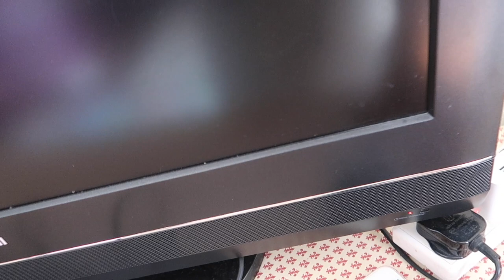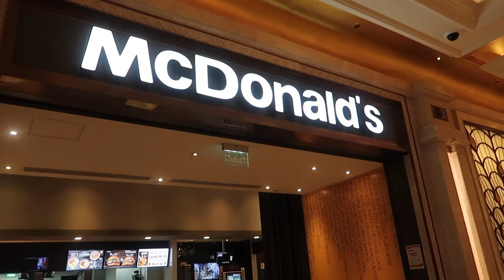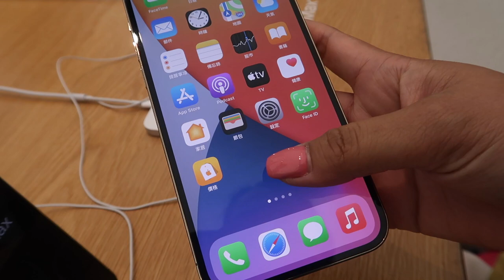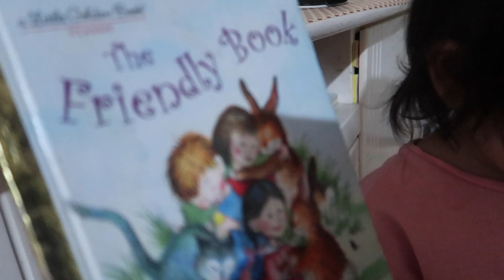NAGPUNTA SA APPLE SHOP PARA SA IPHONE 12 PRO MAX+AT DAMING SALE❤️MOMMY JULIET#XMASVLOG3VLOGMAST